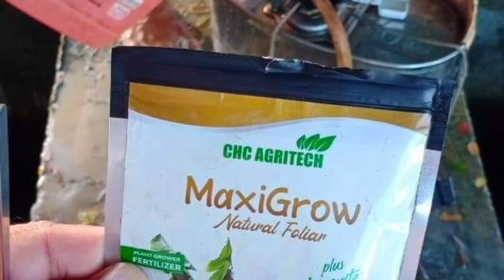Hanip umatake sa palayan, pinaghalong maxigrow at insecticide PART 2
CHC Agritech MAXIGROW

🌿 IMPROVES the number, size and flavor quality of harvest.

An All-Natural Broad-Spectrum Plant Food for serious farmers and natural agriculture practitioners who wants to provide the best source of natural plant nutrition complete with Nitrogen, Phosphorous and Potassium enriched with micro-nutrients, plant extracts, natural calcium and a mix of Humin and Fulvic Acid to ensure maximum harvests and results.

MOST ADVANCED, EFFECTIVE and AFFORDABLE TECHNOLOGY 👍🏻